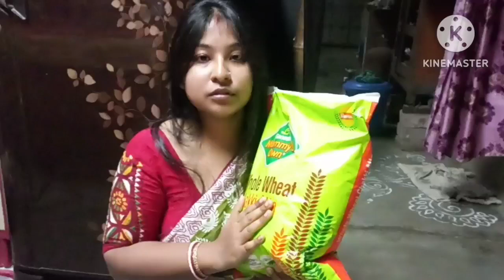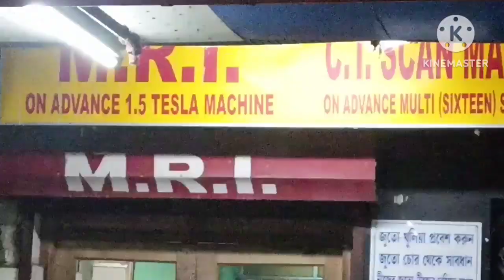বছর শেষ হলো প্রচুর shopping দিয়ে কিন্তু বছর শুরু হলো হসপিটালে অসুস্থতা দিয়েmyfamilyvlog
বছর শেষ হলো প্রচুর সপিং দিয়ে কিন্তু বছর শুরু হলো হসপিটালে অসুস্থতা দিয়ে